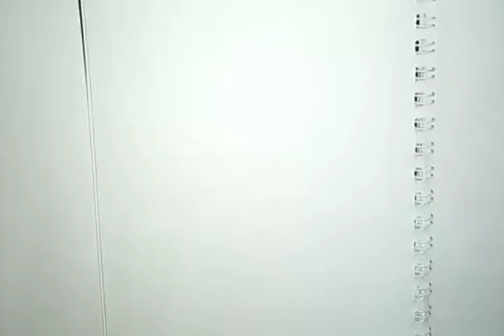How to draw cute Hello Kitty step by step || Easy art|| Mahe jerin || 2020 drawing || Mj Art Gallery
Today we will teach you how to draw a Hello Kitty character in stages, step by step. Repeating for us these actions, you and your child will be able to draw a cute Kitty. Watch the video for children and learn in our art school. Hope this video is helpful.